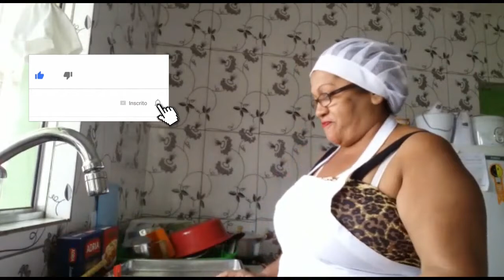LASANHA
VEJA

sorteio de dia dos pais

editor Jean: 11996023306 caso interesse

? Edição:
Cortes: FILMORA PRO
Motion e VFX: Vegas Pro 13
Editor: JeanAlves